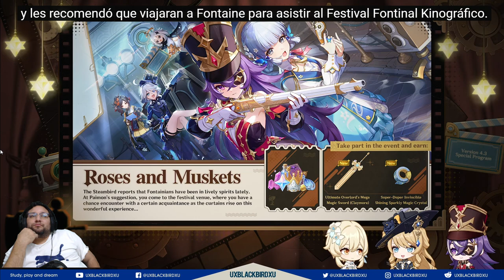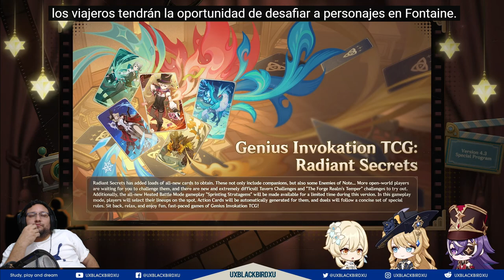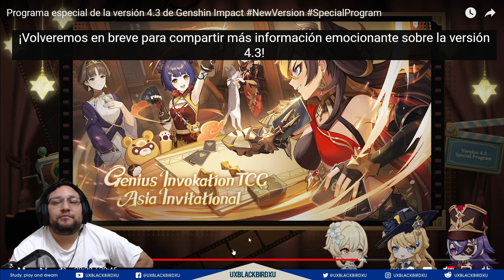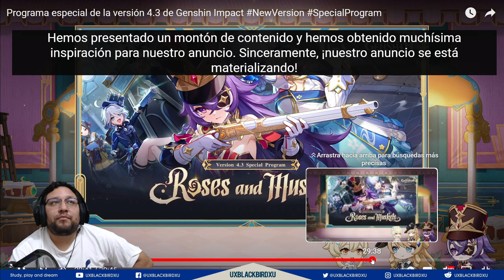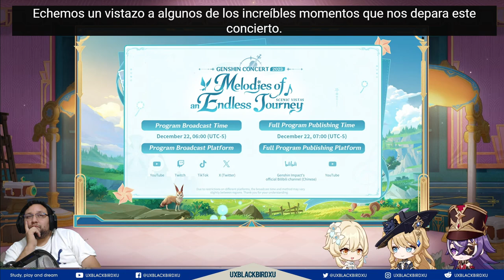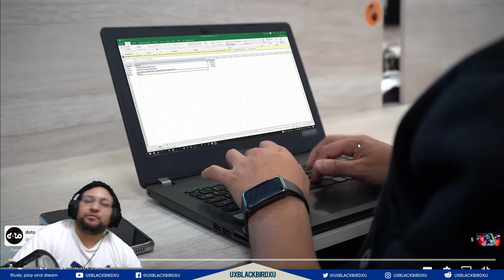Mi reaccion a Programa especial de la versión 4.3 de Genshin Impact